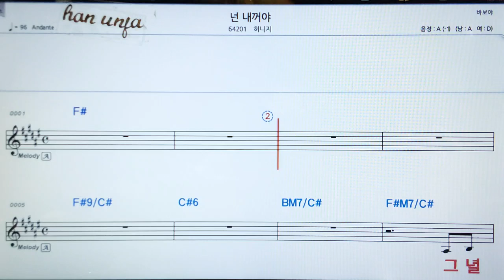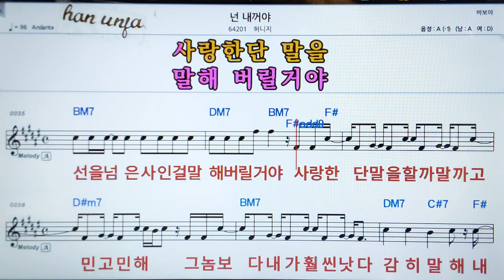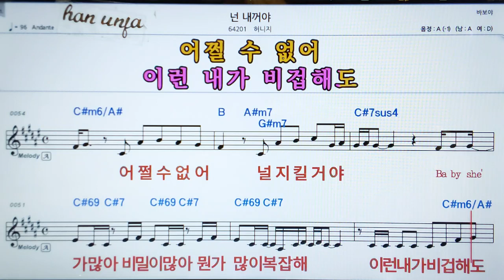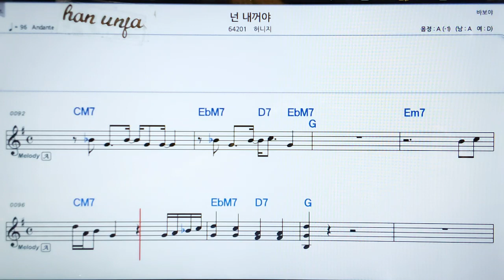💖넌 네꺼야/허니지 👍MR,가라오케 악보 코드 가사 ,Karaoke반주